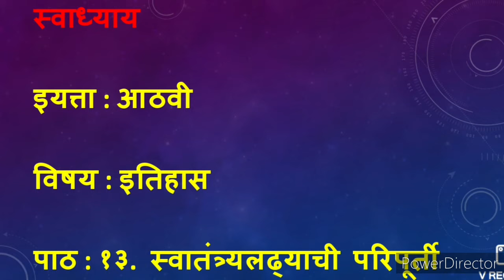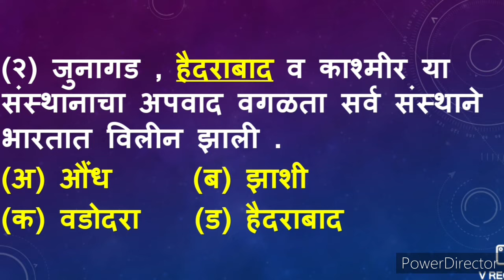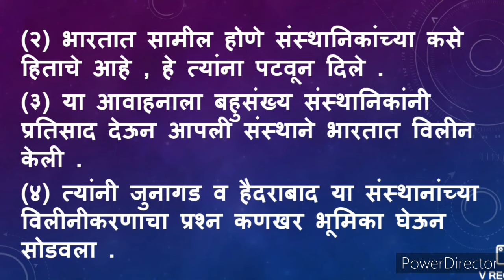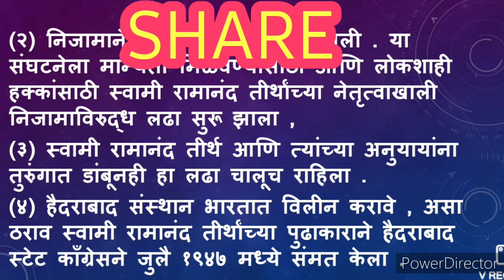स्वातंत्र्यलढ्याची परिपूर्ती स्वाध्याय आठवी इतिहास | swatantra ladhyachi paripurti swadhyay | std 8